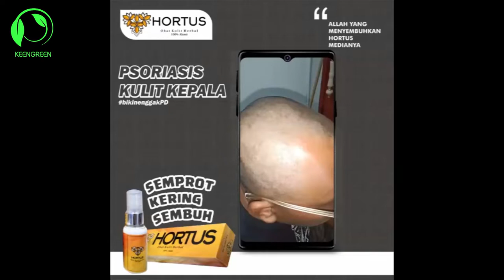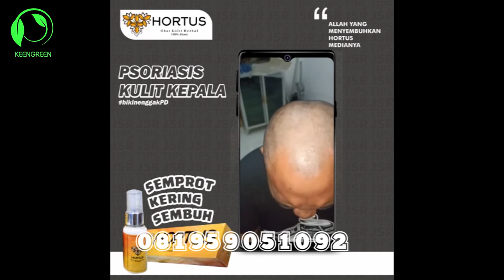Obat Ketombe Gatal Kurap Jamur Jerawat Psoriasis Penghilang Bekas Luka - Obat Ketombe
TERIMA KASIH

HORTUS adalah antiseptic yang mengobati segala penyakit kulit yang disebabkan oleh aktifitas bakteri dan jamur yang terbukti ampuh dan mujarab.

Ketombe yang parah dan kulit kepala yang tidak terjaga kesehatannya serta tidak tepatnya jenis Shampoo yang dipake akan menyebabkan keadaan tambah parah dan bahkan borok atau Psoriasis
Dan Hortus lah solusinya, insyaaAllah

HORTUS adalah obat herbal alami yang dibuat dari bahan-bahan alami tanpa bahan kimia sintesis sehingga sangat aman sekali digunakan, berbeda dengan produk yang lain

HORTUS membunuh bakteri dan jamur dengan cepat tanpa efek samping. Buktikan !!!

* HORTUS dapat berfungsi sebagai ANTISEPTIK dengan cara DISEMPROTKAN
* HORTUS juga dapat berfungsi sebagai DESINFEKTAN dengan cara DICAMPUR AIR dengan perbandingan 1 : 2 (30ml:60ml air).
* HORTUS untuk obat SAKIT GIGI dan SARIAWAN dengan cara berkumur dengan air yang dicampur HORTUS selama 30 detik
* Aroma Kuat pada HORTUS berfungsi sebagai PENGURAI AROMA AMIS khususnya pada luka DIABETES dan sebagai pengusir LALAT.
* Indikasi adanya aktifitas bakteri dan jamur akan terjadi sensasi perih pada luka
* Khusus untuk penderita gula yg tinggi (diabet) tidak terjadi sensasi perih pada luka
* Untuk kulit yg normal HORTUS tidak akan terjadi sensasi perih
* Sensasi perih berlangsung ±30detik

BUKTIKAN
*SEMPROT (di semprot 3x sehari) keringkan/ bersihkan dulu dg tisu sebelum di semprot.
*KERING (3 hari mulai kering)
*SEMBUH (kemudian berangsur sembuh)

KOMPOSISI :
- Cytrus Hystrix D.C
- Curcuma Longa
- Coriandrum Sativum
- Zingiber Aromaticum
- Zingiber Officinale

ATURAN PAKAI :
1.Kocok terlebih dahulu sebelum disemprot.
2.Bersihkan dahulu kulit yang sakit lalu semprotkan HORTUS secukupnya sebanyak 3x sehari.
3.Ulangi penggunaannya secara rutin hingga sembuh.

"INGAT GATAL INGAT HORTUS"